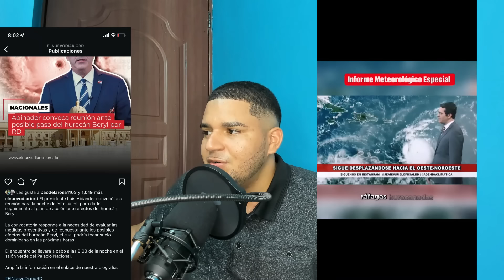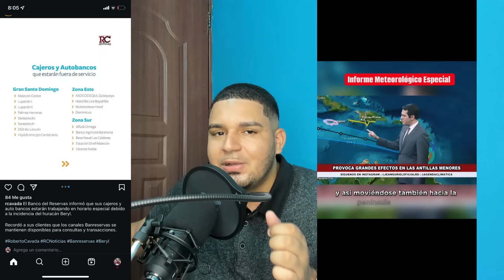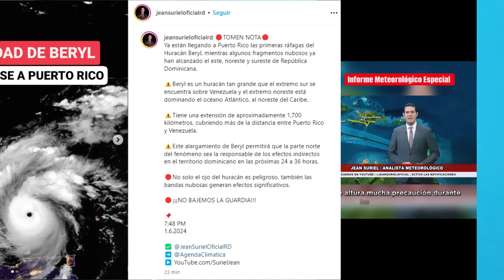Luis Abinader advierte ante posible paso del Huracán Beryl por R.D.